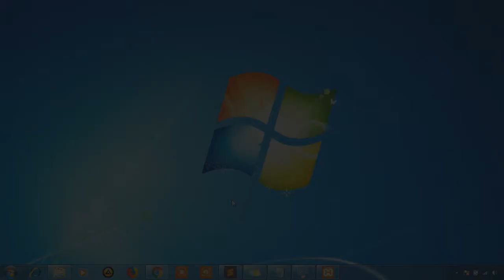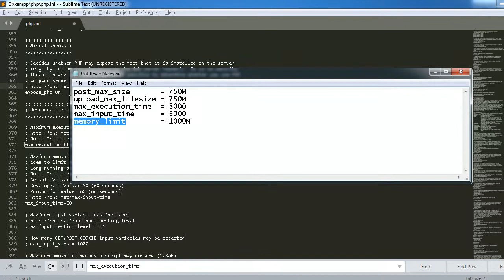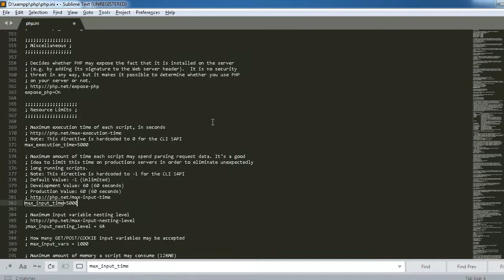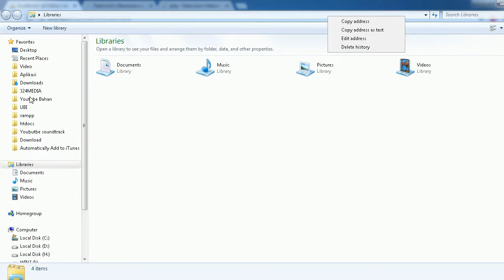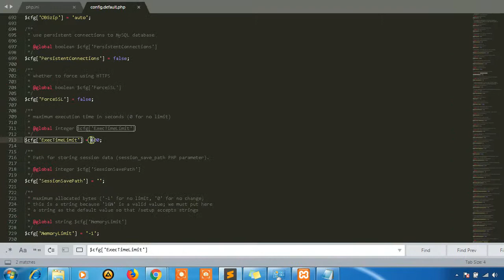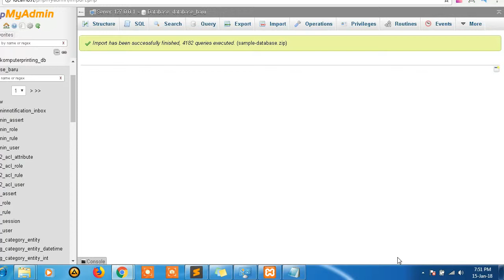how to fix phpmyadmin upload large files on xampp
Bagaimana cara memperbaiki error saat upload database yang ukurannya terlalu besar?